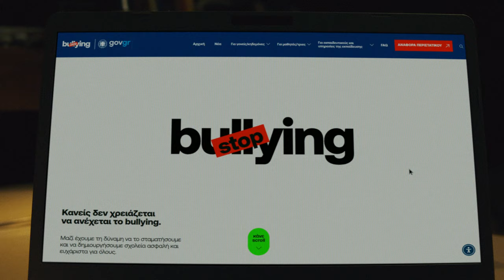Μην ανέχεσαι το το bullying. Μίλα. Μπορείς.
Για να σπάσει ο κύκλος της βίας, πρέπει να μιλήσεις πρώτα εσύ! Αν βιώνεις bullying στο σχολείο, μπες στο και κάνε αναφορά.

Το σχολείο σου μαζί με μια ομάδα ειδικών, θα διαχειριστούν το ζήτημα σου με ασφάλεια μέχρι να επιλυθεί! Μαζί μπορούμε να βάλουμε τέλος στο σχολικό εκφοβισμό.